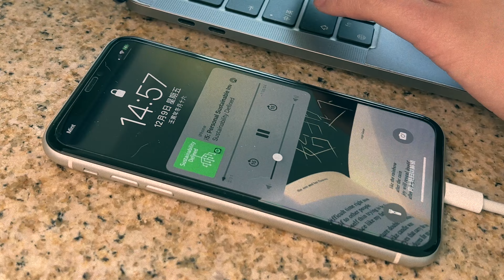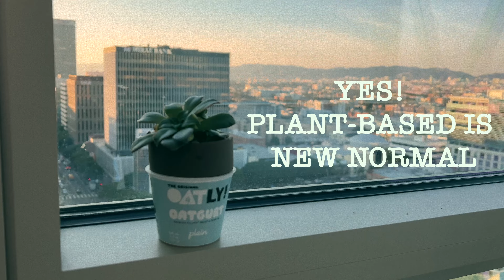PR 525 - Oatly: New Milk Norm (Story 2)